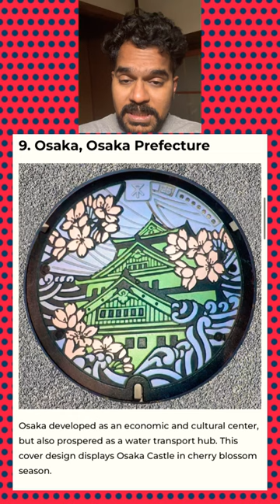என்னது ithu ellam hobby ya?🤣🤣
Discover the unique and creative way Japanese tourism is promoted through manhole cover design! In this video, we take an in-depth look at the creative designs and their impact on attracting both local and international tourists. Explore the world of Japanese culture and experience the beauty of these creative manhole covers. Get ready to be amazed and learn how they play a crucial role in promoting tourism in Japan. Don't miss out on this fascinating journey, watch now!